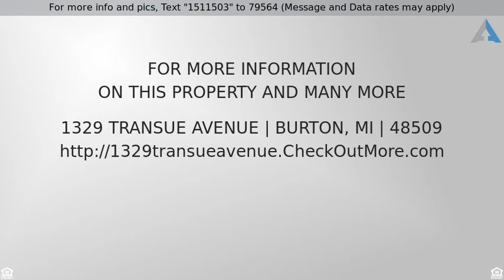Priced at $65,900 - 1329 TRANSUE Avenue, Burton, MI 48509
Home for Sale in Burton

Great Opportunity on this 4 bedroom, 2 bath home in Burton. Ranch home with nice fenced in yard, surrounded by mature trees and conveniently located close to shopping, schools & commuter roads.  Home features spacious living area with wood floors, good sized bedrooms, a covered porch and vinyl siding.